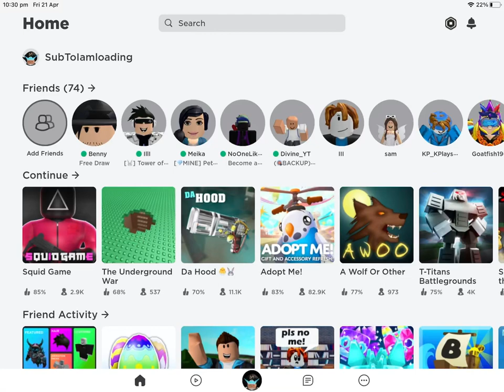How to get Holliday kabuto helmet